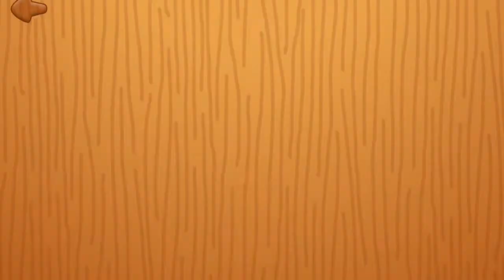Let's Play • Puzzle dla Dzieci • po Polsku, Nauka liter, cyfr, zwierzątek, bajka, Gry dla dzieci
puzzle dla niemowląt: zwierzęta, samochody, owoce, narzędzia

Te łamigłówki są przeznaczone dla niemowląt i małych dzieci z mnóstwem zdjęć ze świata dzieci:
✔ Zwierzęta: zwierzęta dzikie i gospodarskie
✔ Narzędzia: narzędzia pracy różnych zawodów
✔ Pojazdy: samochody, samoloty, pociągi, statki i inne
✔ Zabawki: samochody i różne zabawki ze świata małych dzieci
✔ Owoce i warzywa
✔ Instrumenty muzyczne

Aplikacja ma zabawne działanie opatrunku panda, dzięki któremu małe dziecko nauczy się lokalizować różne elementy opatrunkowe na swoich miejscach. I nie będzie się nudzić podczas nauki u nas.

Cechy:
Prosty i intuicyjny przyjazny dla dzieci interfejs
Uniwersalna aplikacja dla wszystkich telefonów i tabletów
11 różnych języków i wymowy - angielski, arabski, holenderski, francuski, niemiecki, włoski, polski, portugalski, rosyjski, hiszpański, szwedzki, turecki.
Setki puzzli w 6 różnych kategoriach.
Alfabet i liczby.
Zwierzęta: dziki, gospodarstwo, dinozaury i stworzenia morskie.
Owoce i warzywa.
Łatwa nawigacja między zagadkami
Łatwy ruch puzzli na ekranie
Wysokiej jakości grafika
Słodka muzyka w tle
Przeciągnij i upuść animacje
Animacja balonowa i radosne dopingowanie po każdej poprawnie rozwiązanej zagadce.
Aktywność: pobieranie obiektów z drzewa.

My, w Forqan Smart Tech, zawsze staraliśmy się zapewnić najlepsze dla dzieci poprzez aplikacje zaprojektowane i kierowaliśmy każdą grupę wiekową osobno, naszą wiarę w cechę, którą każdy etap ewolucyjny przechodzi przez twojego syna, ale w celu pożyczania umiejętności życiowych i mentalność, aby uczyć się, rozwijać i grać poprawnie i poprawnie oraz komunikować się z rówieśnikami i otaczającym je środowiskiem.